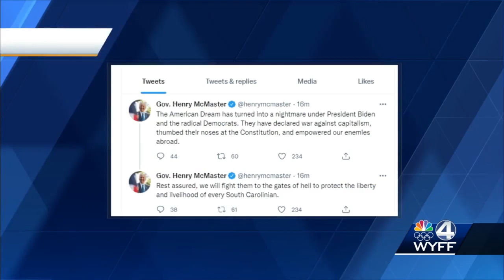Gov. responds to President Biden's vaccine mandate